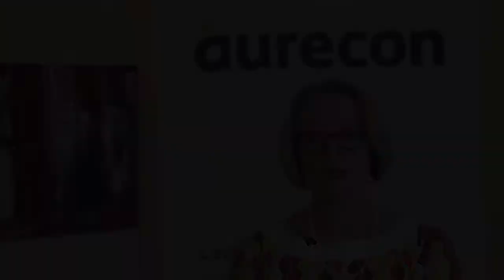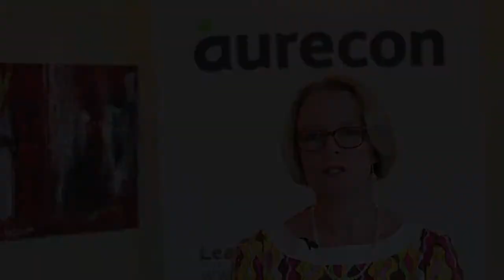SBEnrc Project 1.45 Big Data, Technologies and Transportation - Summary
This video is a short summary of the outcomes of research carried out by the Sustainable Built Environment National Research Centre (SBEnrc) as part of Project 1.45 Big Data, Technologies and Transportation.